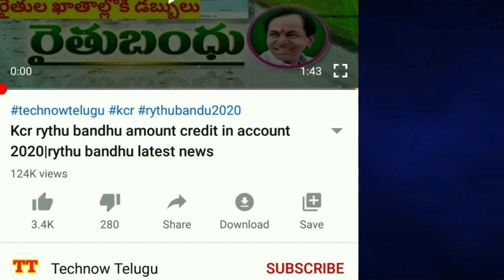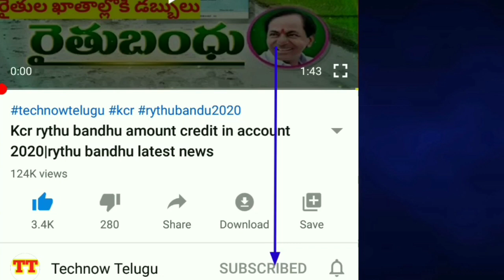Pm kisan man dhan yojana pathakam details in telugu|modi pm kisan